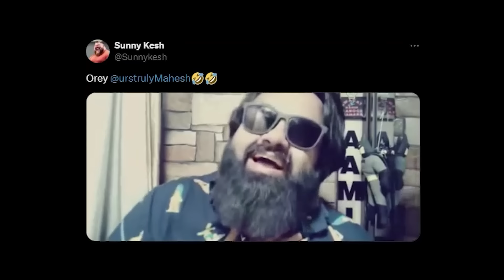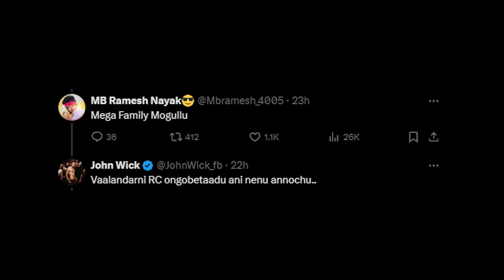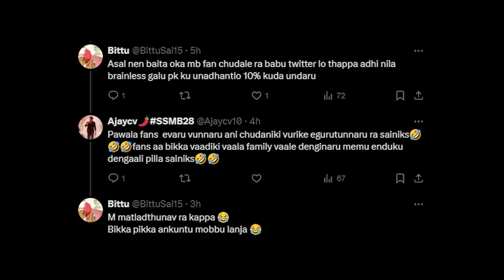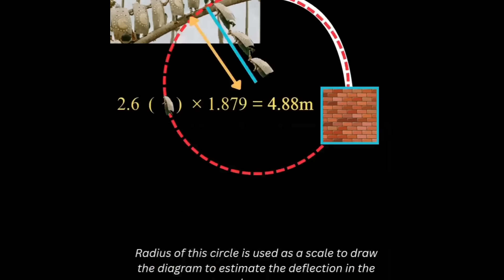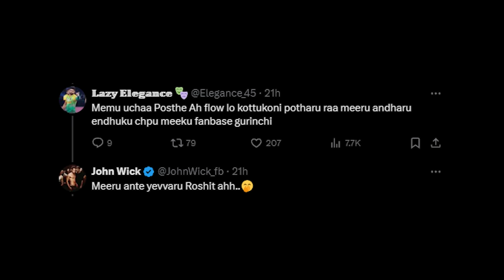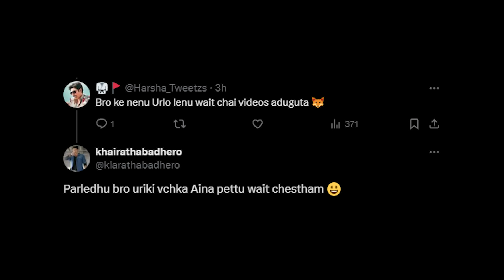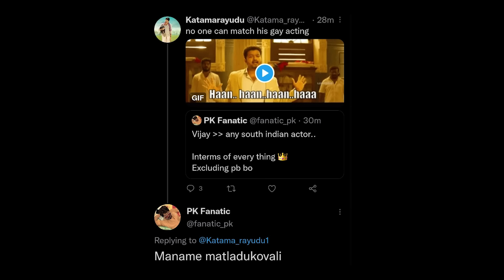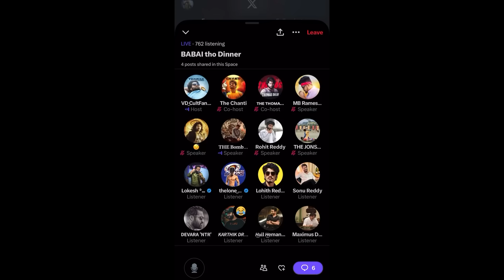WEEKEND COMMENT BY 99MM TV || TRP-22